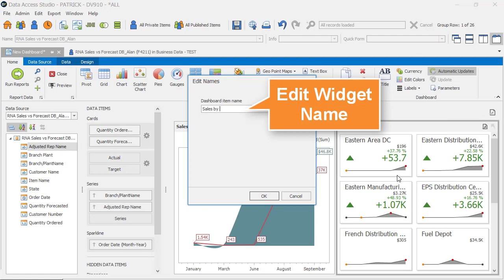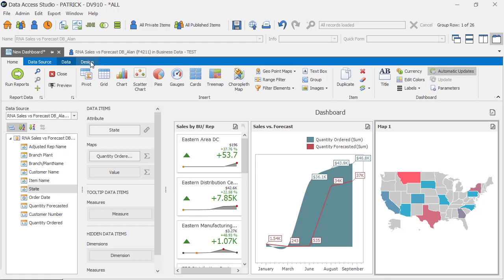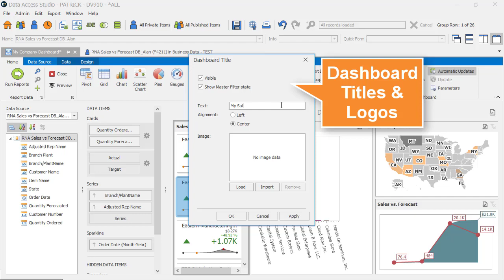ReportsNow: Mastering Your Data with DAS™ Dashboard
Discover the power of the DAS (Data Access Studio) dashboard as we take you on a step-by-step journey to create visually interactive dashboards. Learn to select widgets, bind data, customize labels and legends, and add maps and space files. Unlock the full potential of your JD Edwards data with DAS and create impactful visualizations that drive informed decision-making.